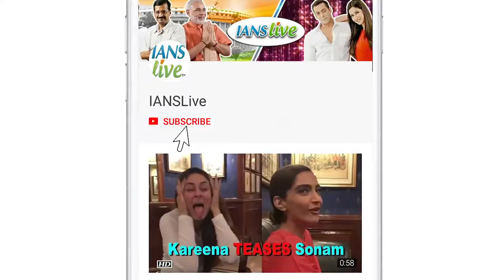Sushma Swaraj passes away, leaders condole death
Former External Affairs Minister Sushma Swaraj died at the AIIMS in New Delhi on Tuesday night following cardiac arrest, hospital sources said. She was 67.

The veteran BJP leader was brought to AIIMS in a critical condition after suffering a heart attack but soon passed away, the sources said.